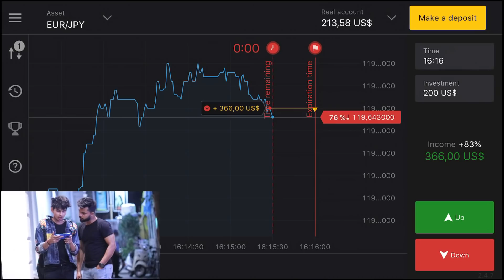Gold Digger Prank On hot Girls | vishal goswami baba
⋆Prank - Gold Digger Prank On hot Girls | vishal goswami baba